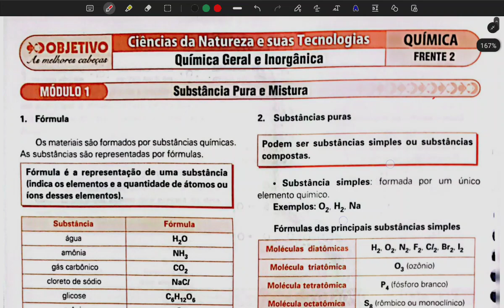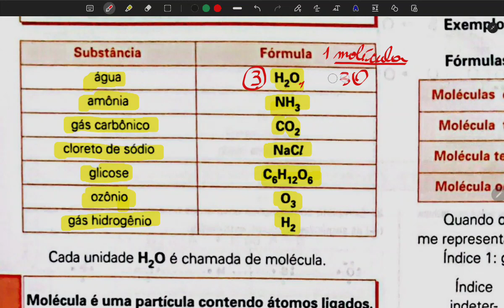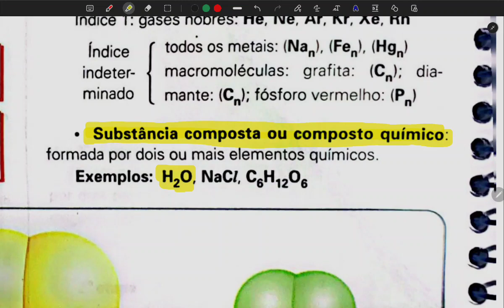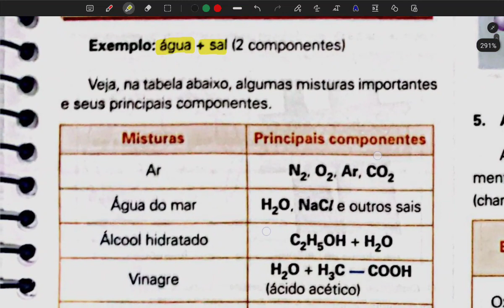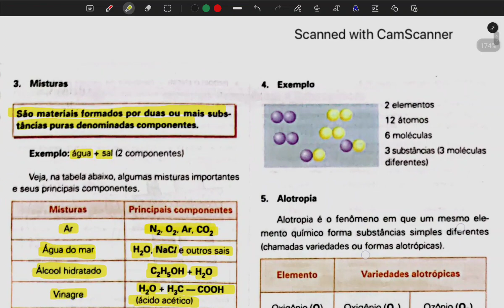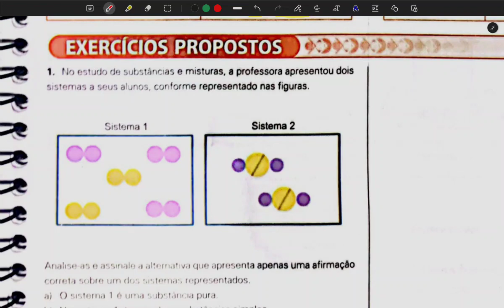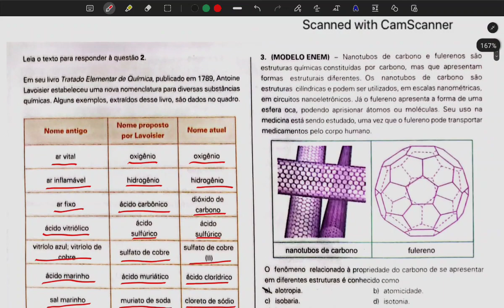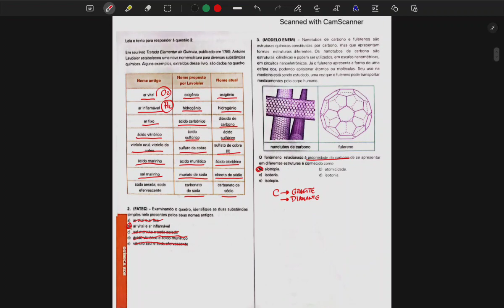Química (Parte 01) - Simulado